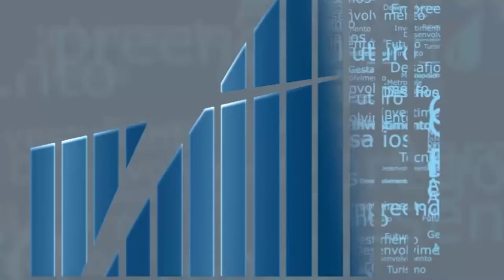Rio Em Foco - Parque dos Dinossauros - Bloco 01